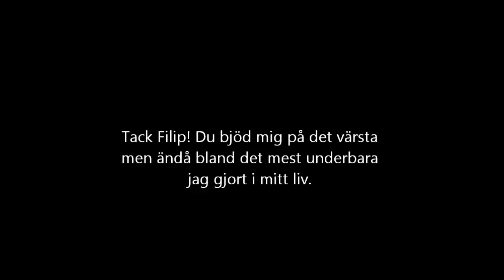Bakom Filip Backlund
Åkte med på bönpallen bakom Filip Backlund 3 varv på Ring Knutstorp under hans Trackdays där 2013